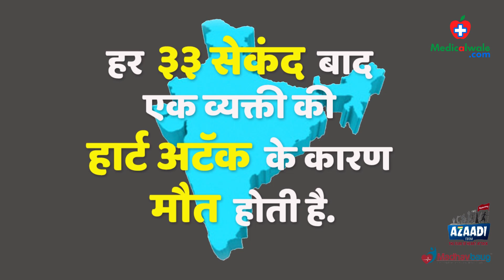Let your Heart Beat Healthy with Madhavbaug & Medicalwale.com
India got independence 73 years ago. All thanks to the Freedom Fighters who fought for us & made us free. But has India really got freedom?  Many people today due to Inappropriate & Unhealthy Eating Lifestyle are facing various diseases like Heart Disease, Diabetes and Blood Pressure. Due to this people are sparing a great deal on medicines. Let us all come together, take an oath to do daily exercise, leave all bad habits, put an end to all junk food so that we can eliminate excess sugar from our blood and reduce the Risk of Heart Attacks. Let’s fight this battle of independence and be an inspiration to others as well.

-An initiative taken By Madhavbaug in association with Medicalwale.com